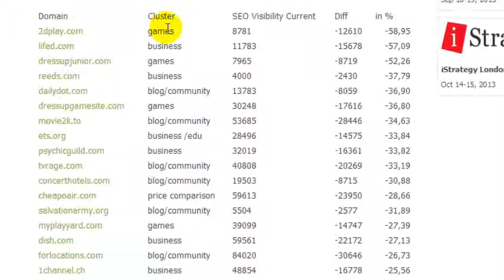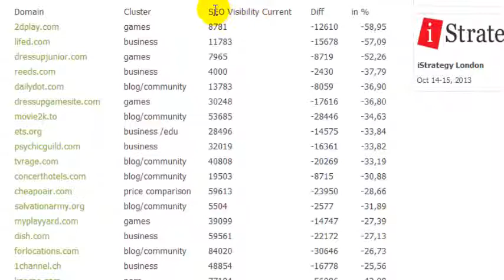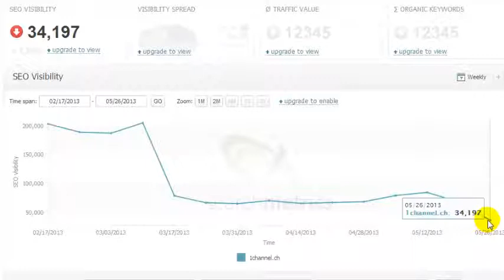Google Pinguin 2.0, der nächste Update gegen den Web-Spam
- Google kämpft mit allen Mitteln gegen Web-Spam an. Der Update welcher sich um das Thema kümmert heisst Pinguin und kam vor ein paar Tagen auf dem Markt. SEOs und natürlich auch wir haben das eng verfolgt und wollten wissen was der Pinguin 2.0 Update für Auswirkungen auf das Ranking in den SERP hat.

Wie sich der Google Update verhält und was er angerichtet hat, wie immer im Video.

Philipp Sauber
INM AG